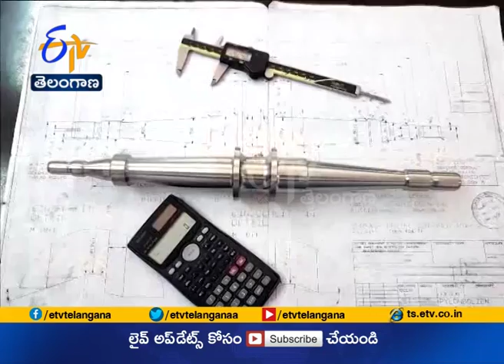Daksha Technologies in Hyderabad | Established by an Young Engineer | Making Tools for Army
Daksha Technologies in Hyderabad | Established by an Young Engineer | Making Tools for Army || Yuva